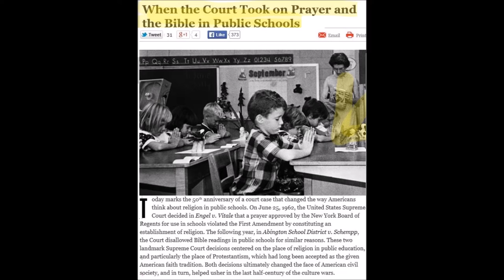The Era The Enemy Wants Us To Forget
Statue is in Detroit not Washington , misspoke there